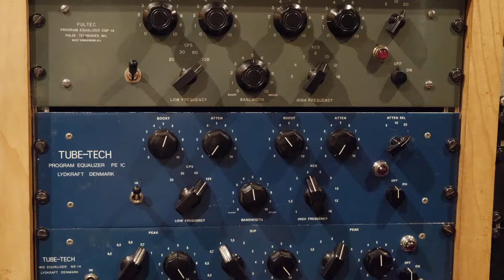SE FORMER A LA MUSIQUE DE FILM AU STUDIO FERBER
Au Studio Ferber on enregistre des orchestres pour des musiques de films. Interview de Jean-Christophe Le Guennan, directeur du studio, et présentation des formations destinées à la création pour orchestre.